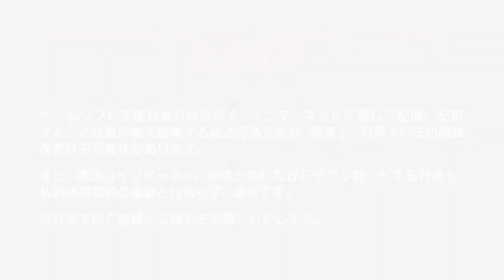【リースの英語声が美しい】【PS4名作】聖剣伝説3 TRIALS of MANA(English voice) キャラ人気1位リース篇 GamePlay #5 通れない洞窟とデュランの冒険の始まり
聖剣伝説3 TRIALS of MANA